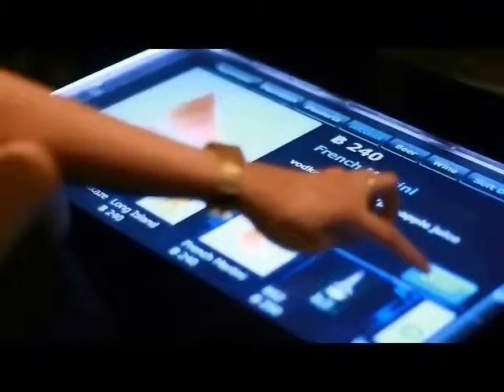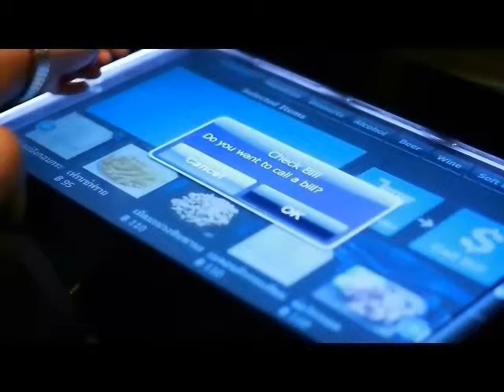VeeTouch Menu System @ Barley Bistro Bar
โต๊ะสั่งอาหารระบบสัมผัส สำหรับร้านค้าปลีก